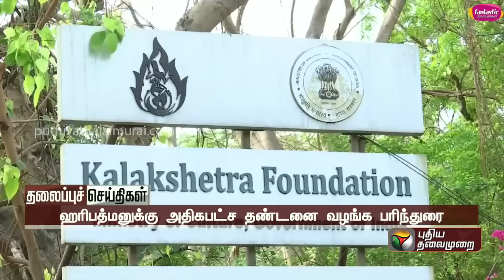Puthiyathalaimurai Headlines | தலைப்புச் செய்திகள்|Tamil News | Morning Headlines | 08/08/2023| PTT